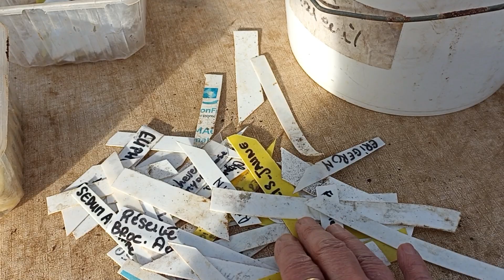Франция, вести из теплицы 😁🥬🥦🌾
утро в теплице